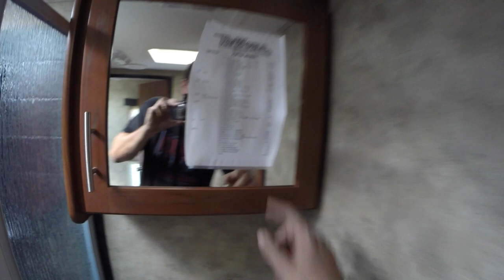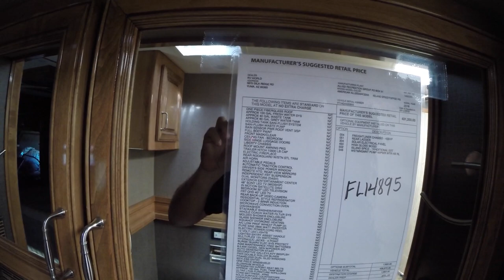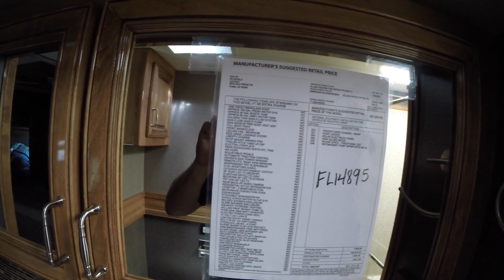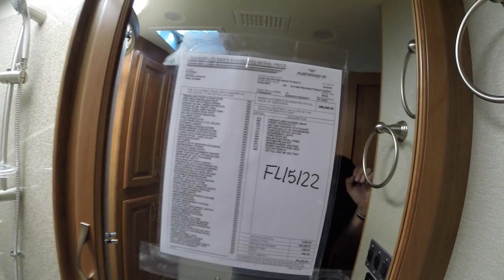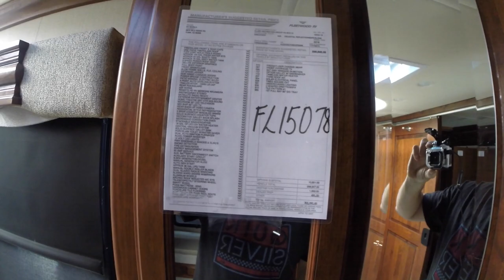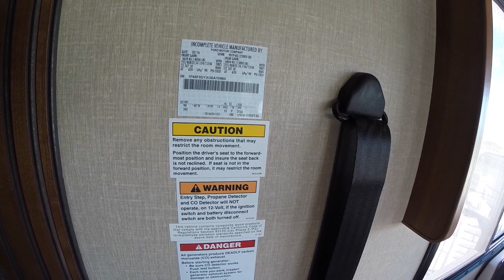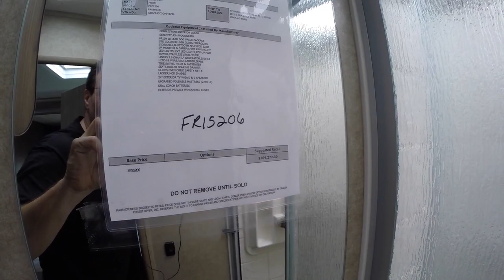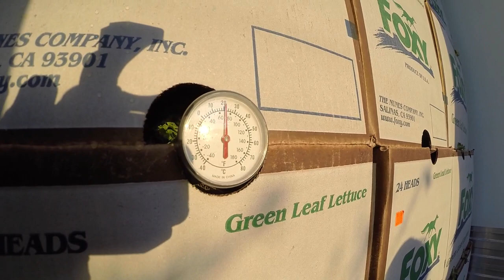MotorHome & Trailers Concessionária - Vlog18rodas - EP48/2016